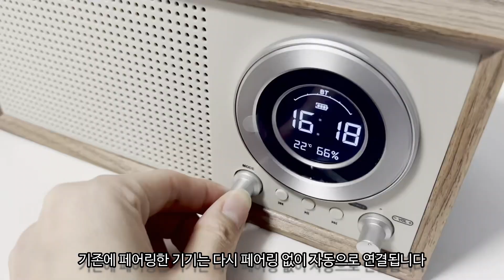브리츠 무선 블루투스V5.0 칩셋탑재 스피커, BA-HMK31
브리츠 BA-HMK31는 정격16W의 파워풀한 사운드는 어떤 공간에 있더라도 원하는 사운드로 가득채울수 있습니다.

특히 넓은 야외 공간에서도 실감나는 사운드를 느낄수있도록 안정적인 블루투스V5.0칩셋탑재되어 있는 것이 장점입니다.

더불어 ASMR기능이 탑재되어 편안한 수면을 위한 백색소음, 집중력향상을 위한 각종 사운드를 제공합니다.

이 영상은 업체로부터 제공받아 솔직하게 제작되었습니다